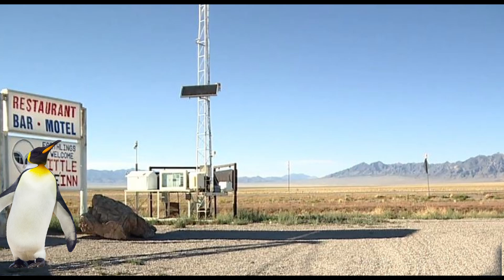Turkey Surprise 'My Ninja' Audition Tape 2022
HUMONGOUS SHIT SHOW SHORTS PRESENTS:
Turkey Surprise 'MY NINJA' Audition Tape
Your favorite half-baked comedian is back from the leftovers tour 2022 & auditioning for MY NINJA! Will he get the part?
IT'S UP TO YOU FUNGAL FREAKS! VOTE IN THE COMMENT SECTION
Turkey Surprise:
 Byron Bassett
The Tumbleweed Dance: Luke Garfield
Kung Fu Master
Aligator Ass: Steven Seagul